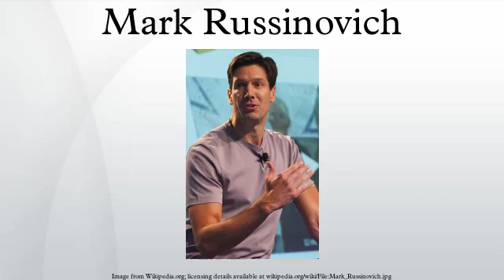Mark Russinovich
Mark Eugene Russinovich is CTO of Microsoft Azure. He was a cofounder of software producers Winternals before it was acquired by Microsoft in 2006.